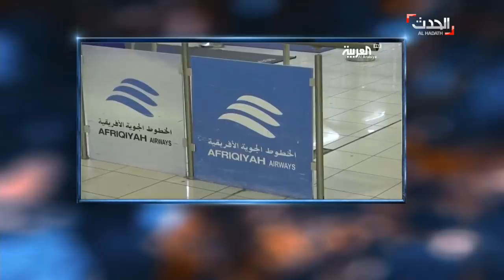DNA سراقب.. تطبيل إيران وتواضع سوريا